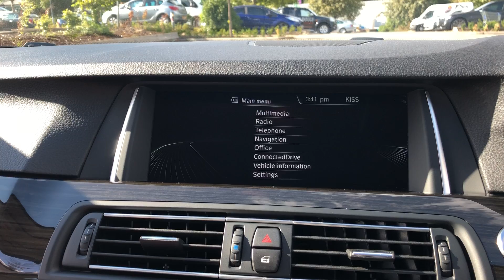2014 14 BMW 5 SERIES 3.0 530D LUXURY 4d AUTO 255 BHP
VAT Q , Full Service History, Full Black Leather Seats, Satellite navigation, Lumbar Support, Harman Kardon Sound, Enhanced Bluetooth, Folding Mirrors, Front and Rear Parking Sensors, Auto Lights, M/F/S/Wheel, Heated Seats, Parking Sensors front and rear, Alloys, ABS, Traction Control, Climate Control Air Conditioning, *Admin Fee applies, please note, not all cars are kept on site please call to make appointment and to avoid disappointment. pre delivery check, This vehicle will be sold with the benefit of An Optional 24 MONTH EXTENDED WARRANTY WITH MAIN DEALER LABOUR RATES, charged at an additional 899, Hpi Checked, Part Exchanges Welcome. Low Rate Finance/PCP Finance Options Available, Over 100 Cars and Up To 50 pictures Available Visit Our call now Tel: BUY WITH CONFIDENCE BECK EVANS A FAMILY RUN BUSINESS PROVIDING PRESTIGE SALES AND SERVICE ESTABLISHED 1970 BUY WITH CONFIDENCE BECK EVANS A FAMILY RUN BUSINESS EST 1970, VAT QUALIFYING/RECLAIMABLE IF EXPORTED AND BUSINESS USE ONLY BUY WITH CONFIDENCE BECK EVANS A FAMILY RUN BUSINESS EST 1970, peace of mind with total cover/protection available, gap rti, paint protection, extended warranties/main dealer labour rates. Keep your capital working for you with competitive payment options available from Beck Evans, let us quote you.